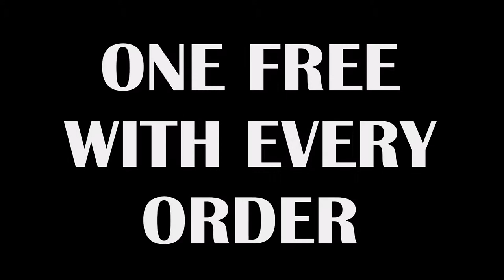Doire Dress Dimension Imaging - 3DI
Love your finished design before it even begins!

Get one free with every order!

Available Exclusively at Doire Dress Designs - Book Now!